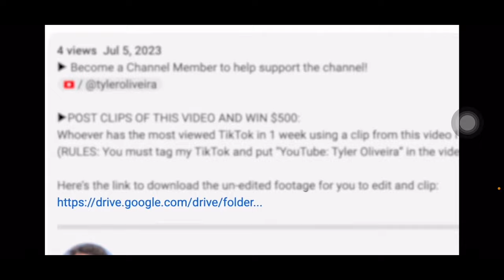Pop The Least Attractive Persons Balloon Or Find Love *Car Edition*